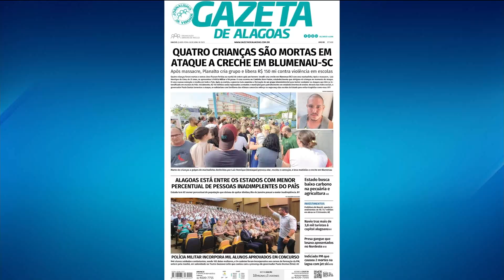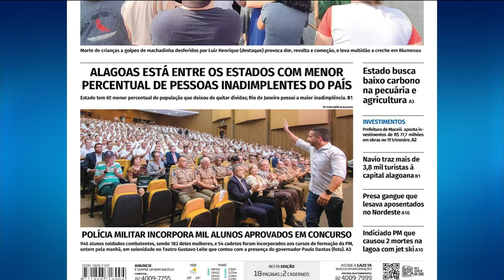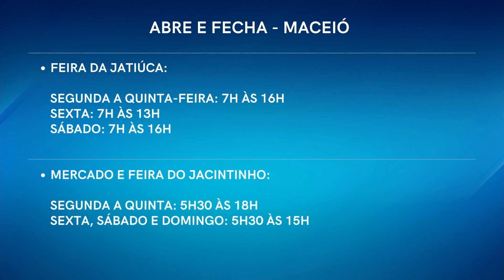TV MAR NEWS - 06.04.23 - SEMANA SANTA: MOVIMENTO É INTENSO NO MERCADO DA PRODUÇÃO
Consumidores movimentam o Mercado da Produção para as compras dos itens para a Semana Santa